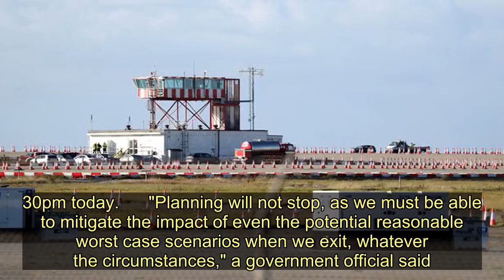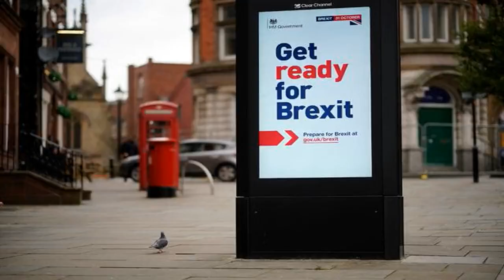No-deal Brexit plans still in force with 30mph limit for trucks despite EU delay - Today News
Two major government plans for a no-deal Brexit have already been triggered and are still running today - despite the EU delaying the October 31 deadline.    The emergency measures were both launched before the EU agreed a three-month extension meaning the UK won't crash out on the bloc on Halloween .   As of this afternoon, they are both still in force - with a plan limiting trucks to 30mph not expected to be dismantled until at least Wednesday.   It comes after Tory no deal chief Michael Gove triggered elements of Operation Yellowhammer - which seek to avert food, fuel and medicine shortages - when the Prime Minister's Brexit deal was defeated in the Commons on October 19.   Hundreds of civil servants were moved from their day jobs into full-time operations centres across the country as the plan.  Cabinet Office officials confirmed Operation Yellowhammer "remains operational" as of 3.30pm today.      "Planning will not stop, as we must be able to mitigate the impact of even the potential reasonable worst case scenarios when we exit, whatever the circumstances," a government official said.  Meanwhile Operation Brock, designed to manage traffic congestion on the M20 which leads to Kent's ports of Folkestone and Dover, came into force at 6am today.  It means a 13-mile stretch of the coastbound M20 is being used only by HGVs heading to cross-Channel ports - restricting them to 30mph.  All other traffic in both directions is forced into a 50mph contraflow system on the opposite carriageway.  As of 3pm Operation Brock was still in operation. And a source told the Mirror that the motorway would not be back to normal today as removing the infrastructure takes around 48 hours.   A Highways England spokesperson said: "We are keeping the deployment of Operation Brock continually under review and are ready to stand it down if it will not be needed.  "Any decision to de-activate Operation Brock will be taken jointly, and we are in constant contact with the Government and our partners in Kent."  Operation Brock was initially deployed on March 25, four days ahead of the first planned Brexit date.  It was deactivated about three weeks later following the delay to the UK's withdrawal from the EU, but the steel barriers for the contraflow system and 50mph speed limit remain in place.   It comes after Boris Johnson pledged to spend £100m on the biggest advertising campaign since World War 2 to tell people to "get ready" for October 31.  It involved an "unprecedented marketing blitz" on billboards, radio and television to prepare for a no deal departure.    Downing Street was unable to say today how much of the £100million had been spent.  Josh Hardie, CBI Deputy Director-General, sai